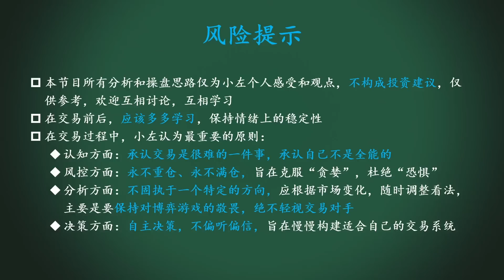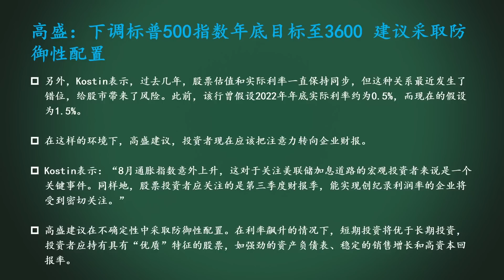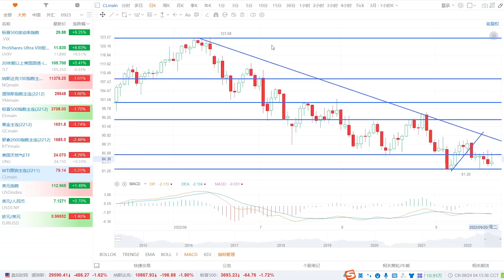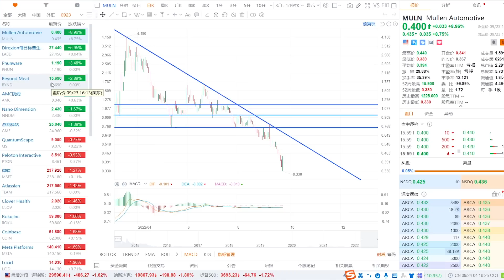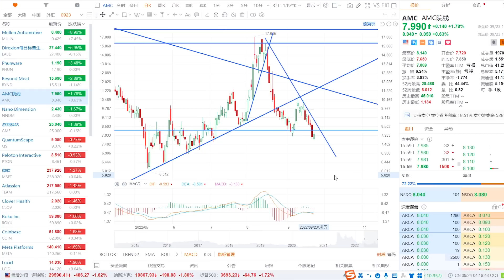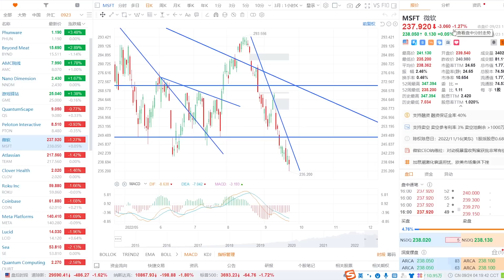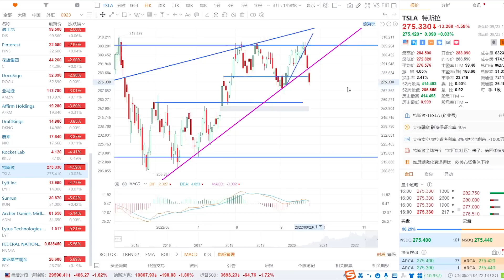美股迎来最艰难的时刻！TSLA空头吹响进攻的号角！原油、黄金大暴跌！SP500、NAS100、UNG、原油、黄金、LABD、AMC、MSFT、TSLA